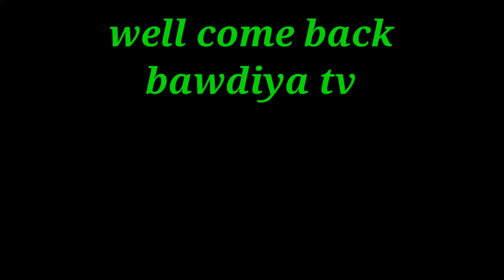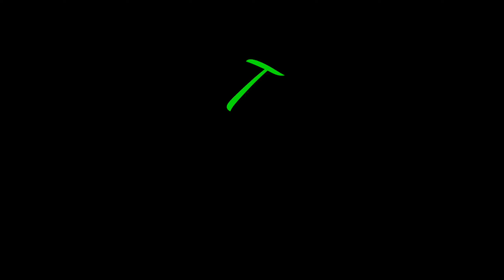Pathan movie new comedy video comedy funny bawdiya tv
Pathan movie new comedy action video comedy funny action vadaima bawdiya tv